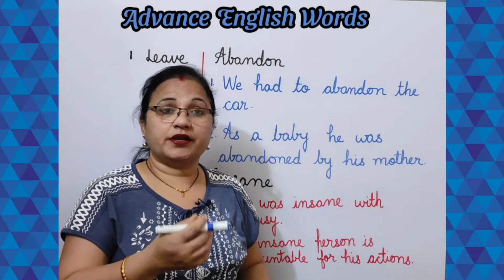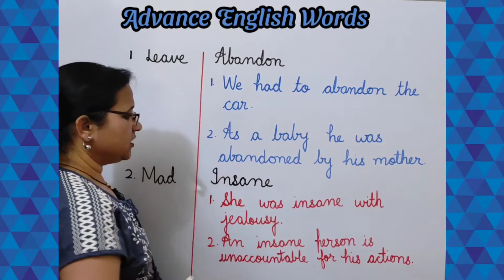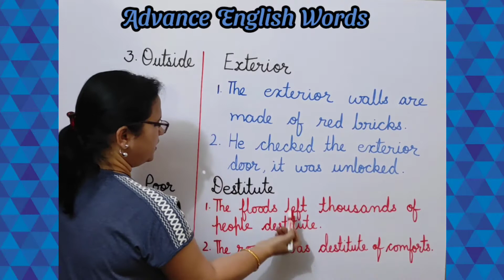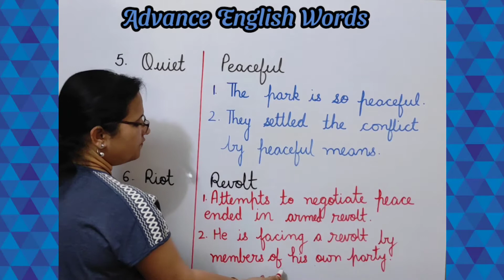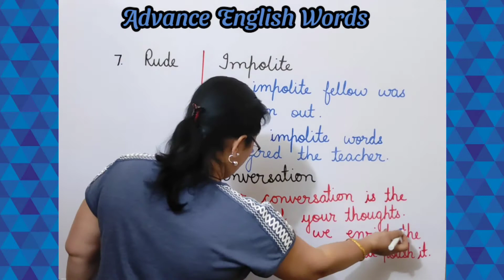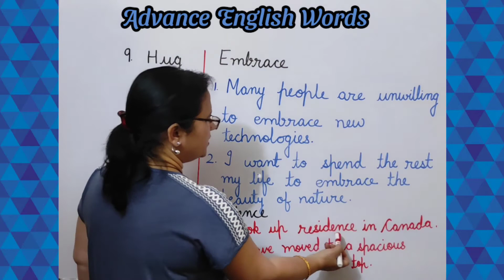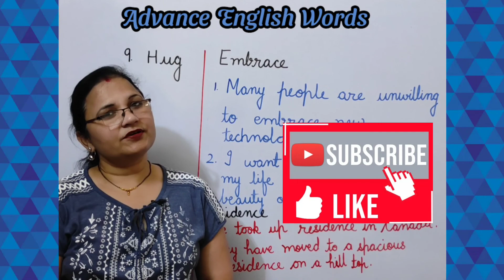Advance English Words | Learn English Easily | spoken Language | Enrich Vocabulary | Practice words